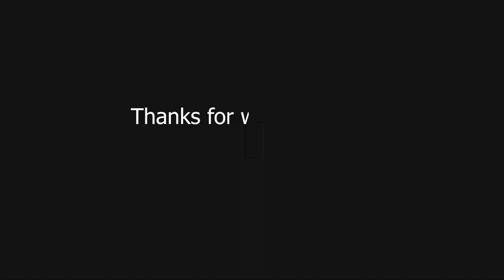dost ka match draw hogaya 😐😒 | we enjoy alot ✌️